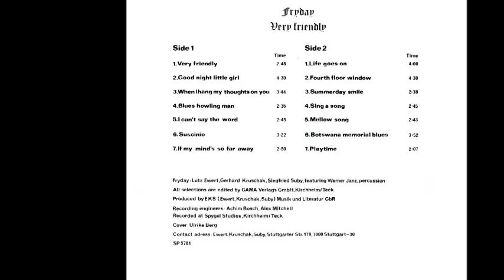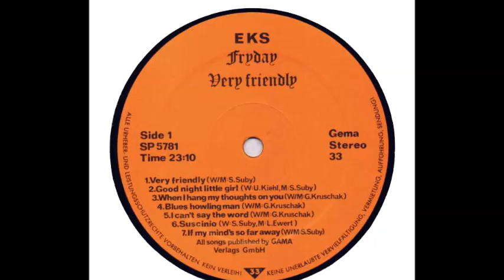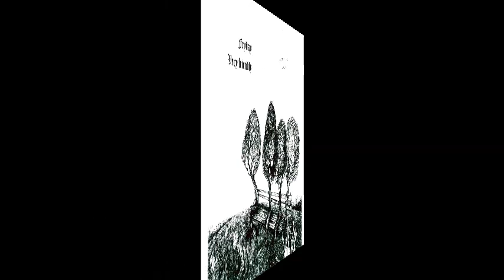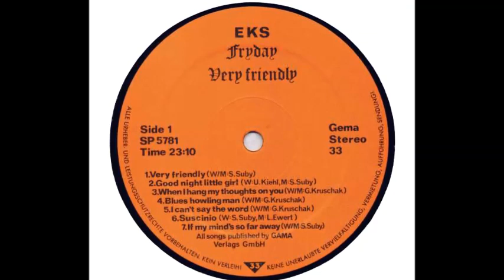Fryday - A6. Suscinio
Fryday - Very Friendly (EKS, Germany)

It is a really beautiful album. The cover is also very nice and I have been looking for years, but I can't see it at all.